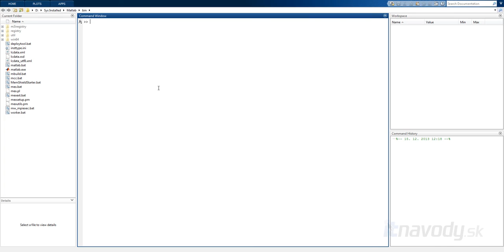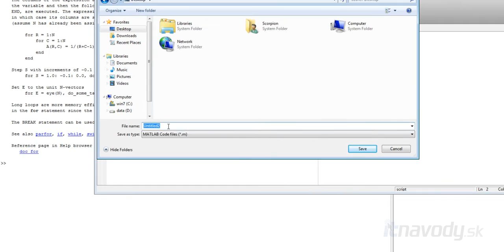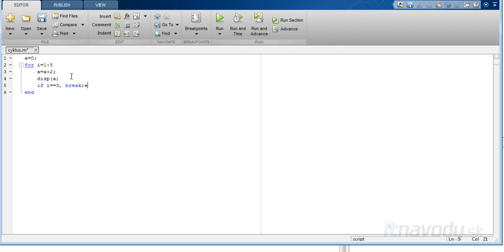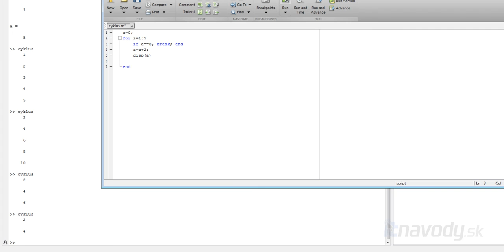MATLAB 10 - Cyklus FOR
V tomto návode ukazujem ako v MATLAB-e použiť jednoduchý cyklus FOR. Ukazujem aj metódu, ako z neho možno vyskočiť, v prípade splnenia stanovenej podmienky.